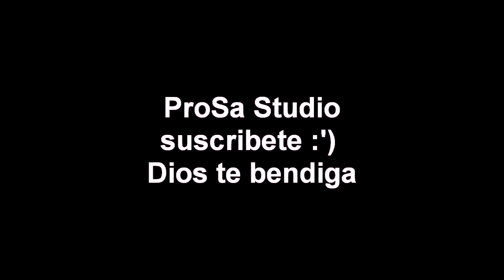Cristo Vive Hoy - Live. North Point (ProsaStudio)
Ministerios ProsaStudio
Traficando almas para el tecer cielo